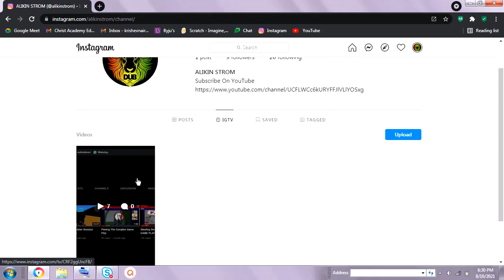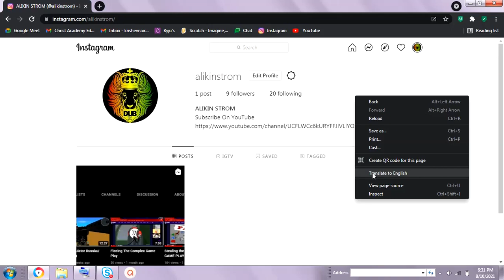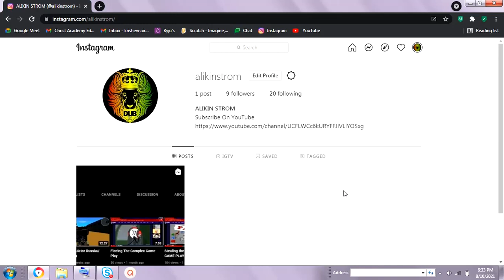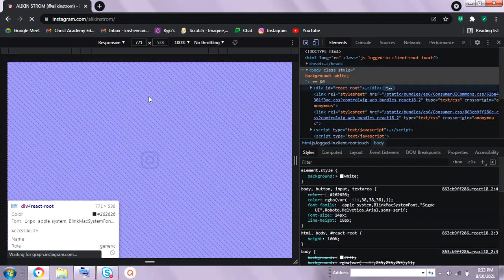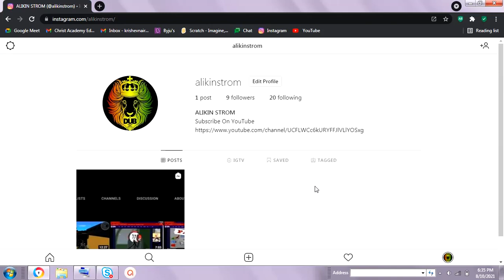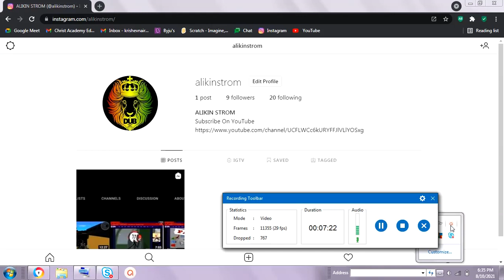How to post photo's and video's on instagram opening in chrome!!!!